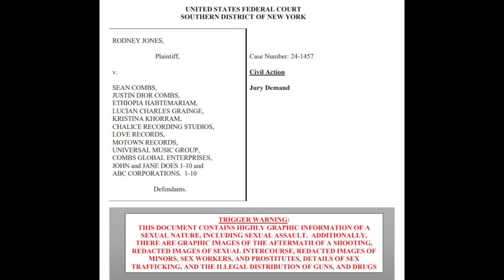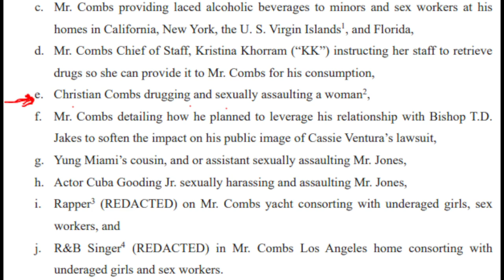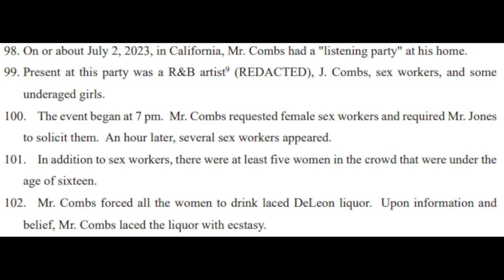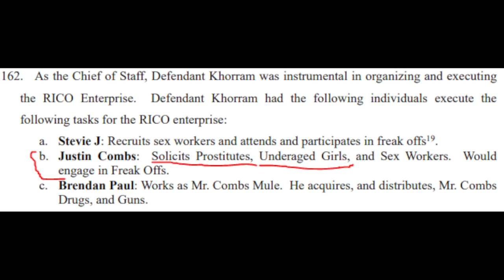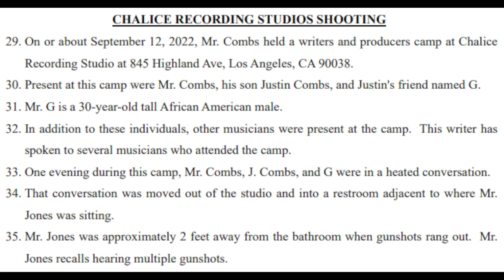How Diddy Destroyed His Sons Lives: They're In Too Deep In His Criminal Activities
Diddy have not only destroyed thousands of people's lives, he also destroyed his sons lives. The criminal activities he and his sons are involved in could lead to federal charges. Both Christian and Justin Combs are in the lawsuit filed by Rodney Jones, Diddy's former male employee.

How Diddy Destroyed His Sons Lives with his criminal activities. Will Diddy be charged with Rico. Diddy meek mill usher chris brown are named in new lawsuit.